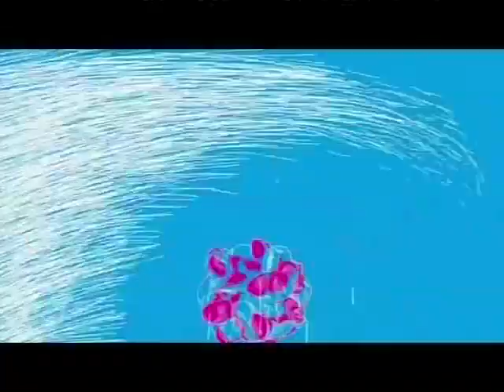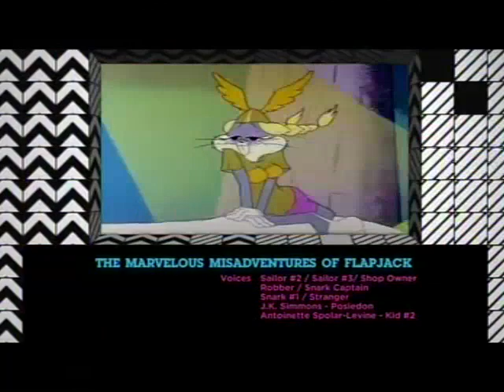CN USA - Commercial Break (2013)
removed the TTG part since it got blocked everywhere